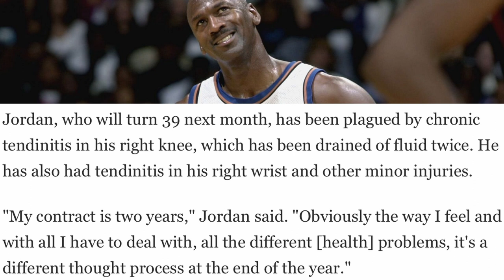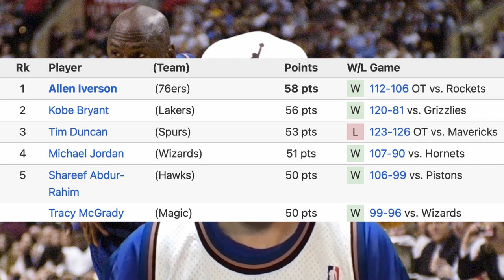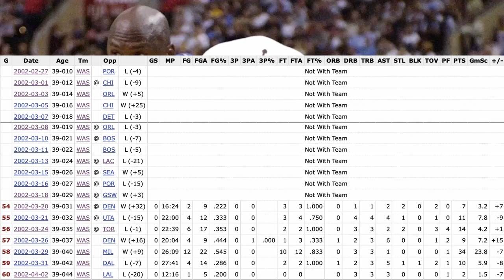Uncovering The Truth About Michael Jordan's Wizards Years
Here is my deep dive into why I think Michael Jordan's Wizards years were a lot better than some perceive them as. He was obviously not the same player he was on the Bulls but was certainly far from washed up.